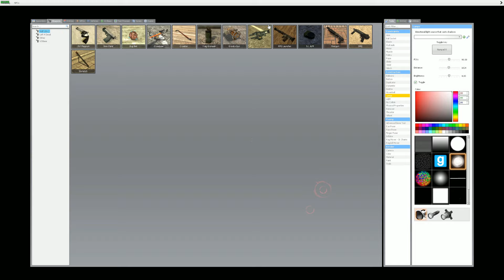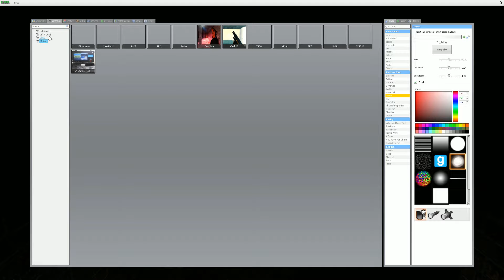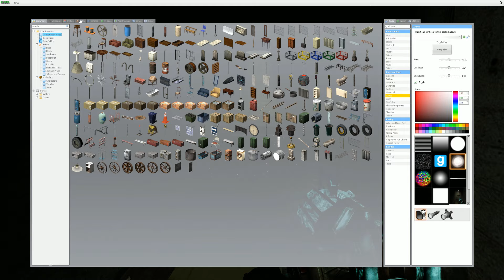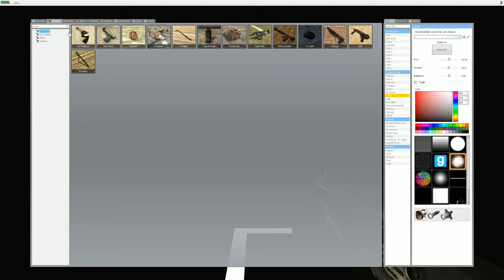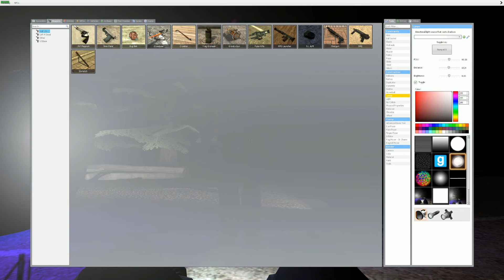Gmod Horror Map (part 2/2) | Duo Gameplay